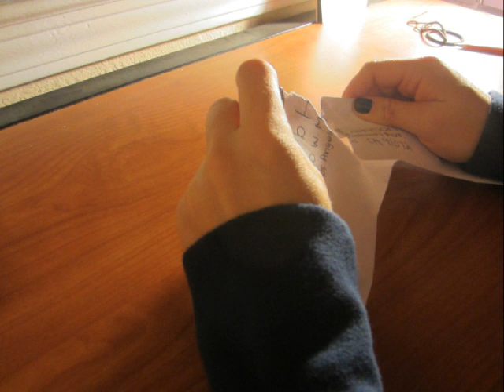MCJ 30: A Type of Love Forgotten Photoessay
Produced by: Nadia Pearl
2/13/13
Theme: Love

A project produced in the Spring 2013 MCJ 30 Monday/Wednesday "Introduction to Multimedia Production" Class for the Photo Essay assigment. Professor Candace Egan.